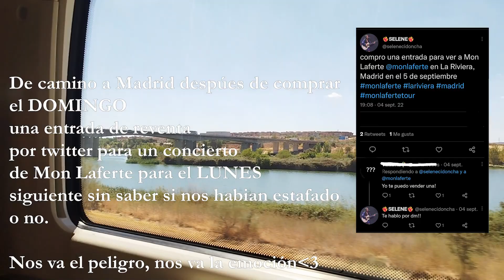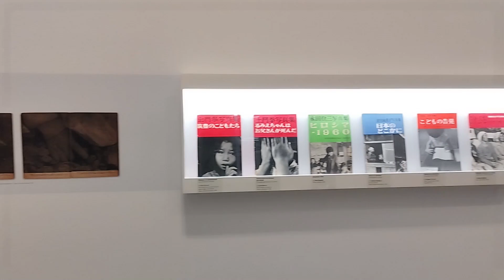✨voy a mi primer concierto✨Mon Laferte en madrid 🦋VLOG🦋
💗grabar para no olvidar nunca cosas que quiero recordar para siempre💗

Madrid.
06/09/2022

suscriptores - 244🦋💕